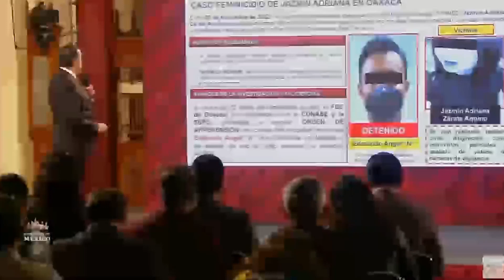El presunto feminicida de la cantante Jazmín Zárate ya fue detenido en Oaxaca: SSPC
Desde el pasado 9 de noviembre, la Fiscalía General del Estado (FGE) de Oaxaca dio a conocer que la muerte de la joven de 28 años de edad sería investigada bajo el protocolo de feminicidio.